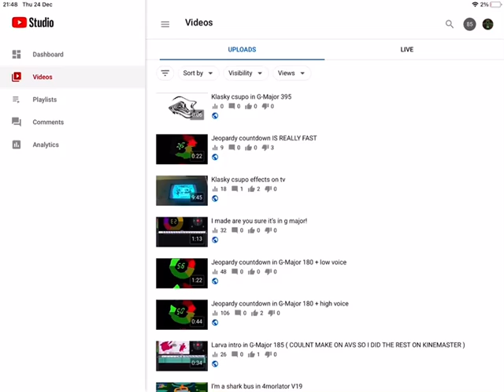IT HAPPENED AGAIN